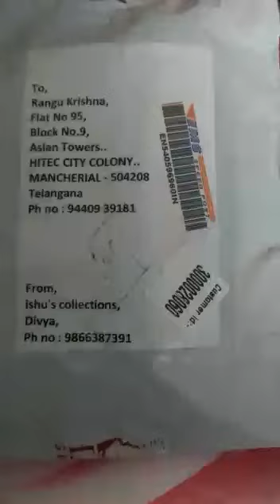unpacking video from customer//ishu's collections//9866387391 WhatsApp 👇